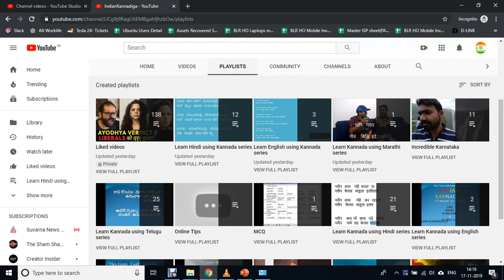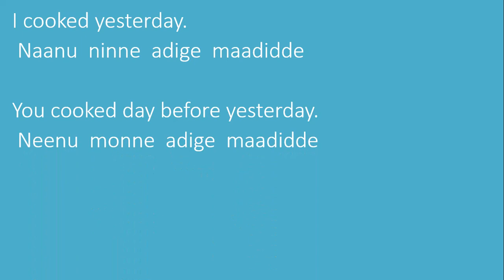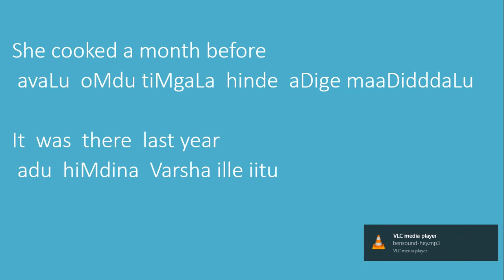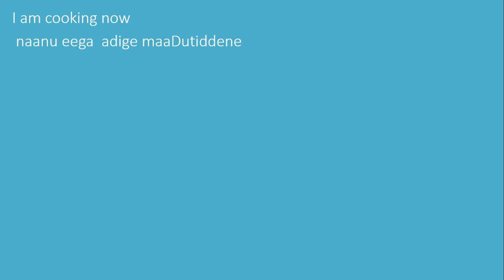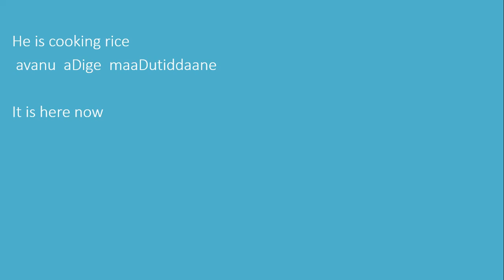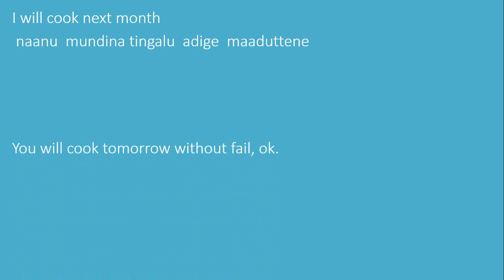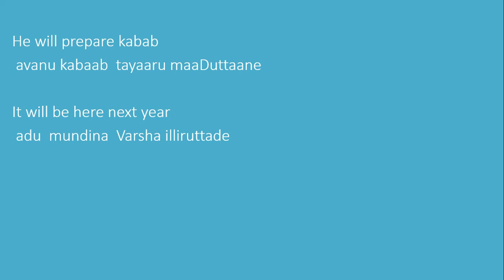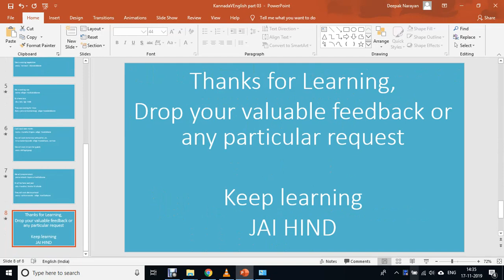Learn Kannada using English part 03 with tenses ll IndianKannadiga Learn learn